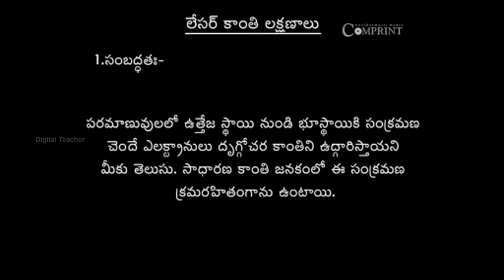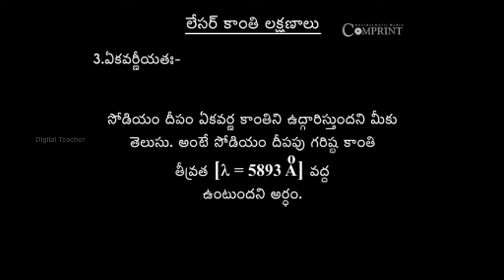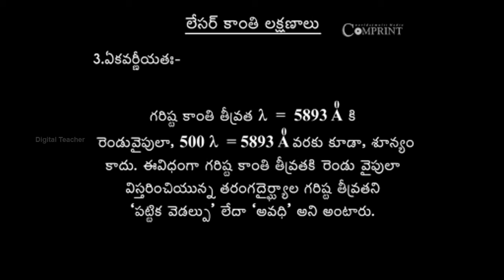లేసర్ కాంతి లక్షణాలు | Physics | Telugu Medium Physics | Digital Teacher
లేసర్ కాంతి లక్షణాలు, Physics, Telugu Medium. AP And Telangana State Syllabus Online by Digital Teacher.